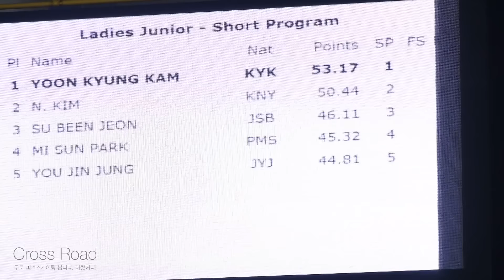감윤경 Yun-Kyung KAM (Yoon-Kyung) | SP | 2016-01-08 종합선수권 1일차 | 여자싱글 주니어 47 | 문원초등학교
제70회 전국 남녀 피겨스케이팅 종합선수권대회 |
여자부 싱글 주니어-쇼트프로그램 | 남자부 싱글 주니어 남자-쇼트프로그램 | 남자부 싱글 시니어 남자-쇼트프로그램
대회 1일차 | 서울 목동아이스링크
KB Bank, Republic of Korea National Championships 2016 (South Korea National Championships) |
Junior Ladies-Short Program | Junior Men-Short Program | Senior Men-Short Program |
Day1 | Mok-Dong Indoor IceRink, Seoul.